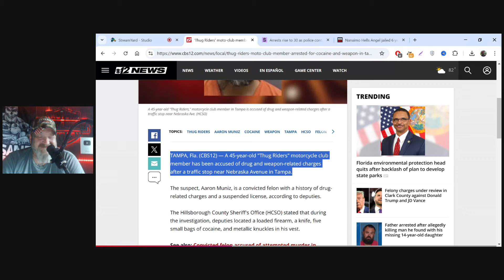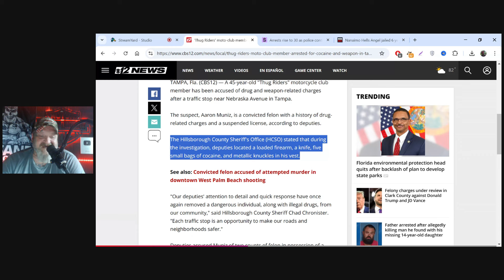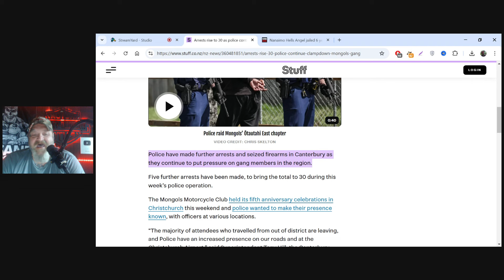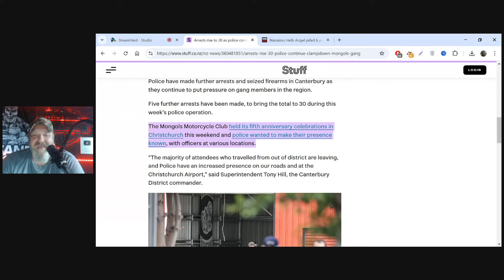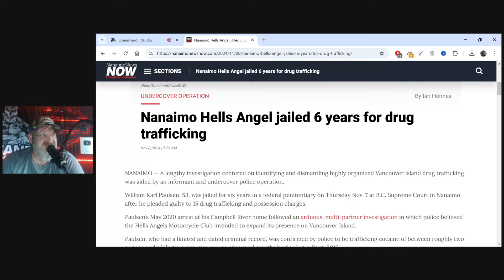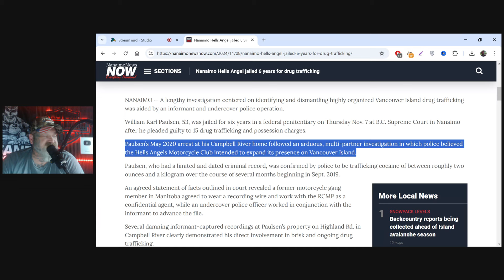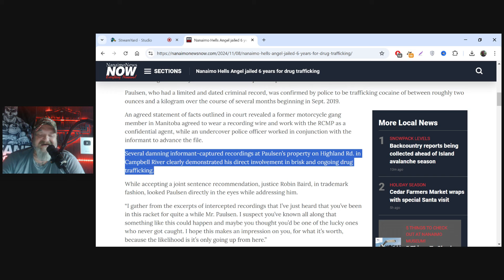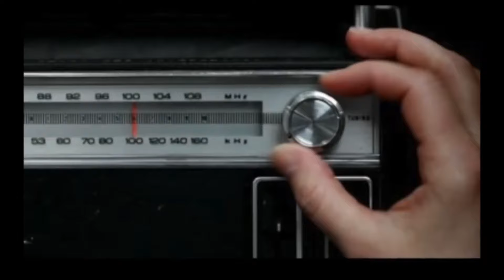HELLS ANGELS MONGOLS and Thug Riders MC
A lengthy investigation centered on identifying and dismantling highly organized Vancouver Island HELLS ANGELS drug trafficking was aided by an informant and undercover police operation.
William Karl Paulsen, 53, was jailed for six years in a federal penitentiary on Thursday Nov. 7 at B.C. Supreme Court in Nanaimo after he pleaded guilty to 15 drug trafficking and possession charges.
Paulsen’s May 2020 arrest at his Campbell River home followed an arduous, multi-partner investigation in which police believed the Hells Angels Motorcycle Club intended to expand its presence on Vancouver Island.

DO YOU WANT TO STAY UP TO DATE ON THE WHATS HAPPENING IN THE BIKER SCENE?